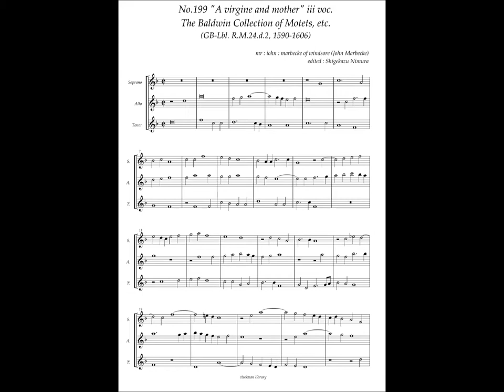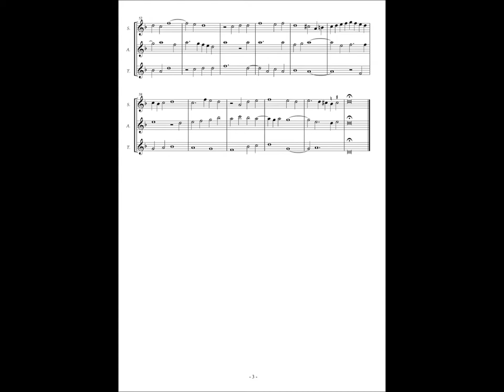RM24 d2, No.199, John Marbecke, "A virgine and mother" 3 voc.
John Marbecke ( ca.1510 – ca.1585)